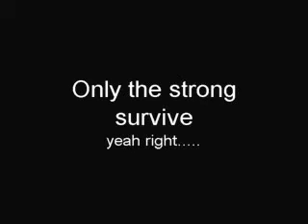The strong will survive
TO BE THE BEST YOU NEED TO TRAIN AND NOT TO COMPLAIN, well sometimes yes. jajajaja this guy or in this case "IT" will show how strong an animal can be